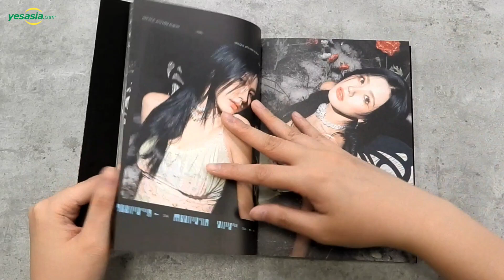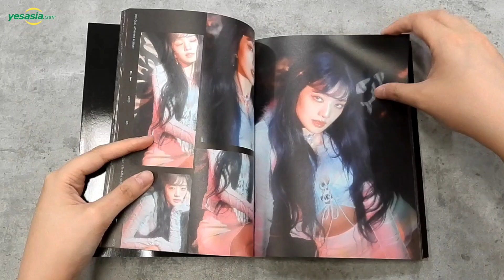[Unboxing] (G)I-DLE - I feel (Butterfly Version)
Sweeping charts with TOMBOY and Nxde last year, (G)I-DLE makes their first comeback of 2023 with their sixth mini-album I FEEL!

Butterfly Version comes with a booklet, a lyric paper, a random photo card, a random Polaroid and a random mini poster. First Press also comes with a tattoo sticker and a random ID card, only available while supplies last.